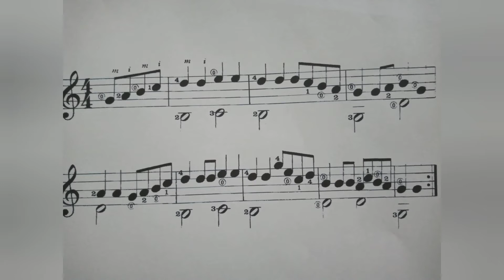Eriqueta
Aula da Música completa do livro Ciranda das Seis Cordas de Henrique Pinto